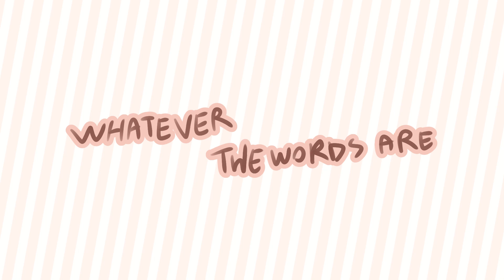INARTICULATION by rio romeo | ANIMATION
It was just some animation practice at first but it ended up being cool so i cleaned it up and colored it!!
✦Characters used:
This is just me once again!
✦Programs: Clip studio paint EX
✦Time Taken : LONG FOR ONCE, like,,, ALL DAY